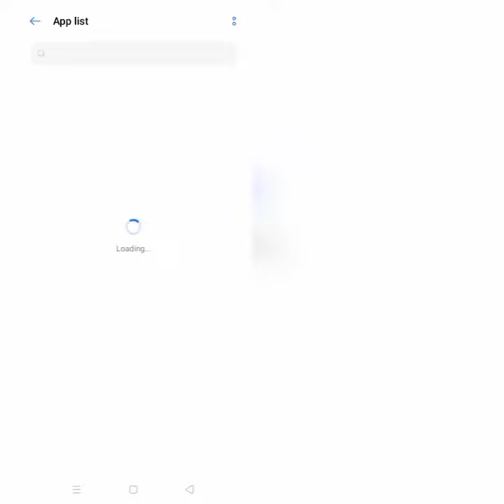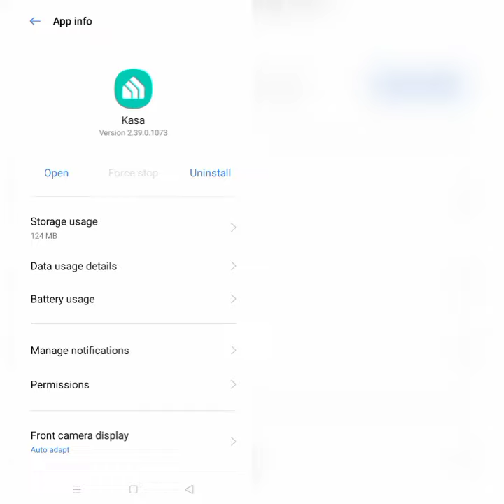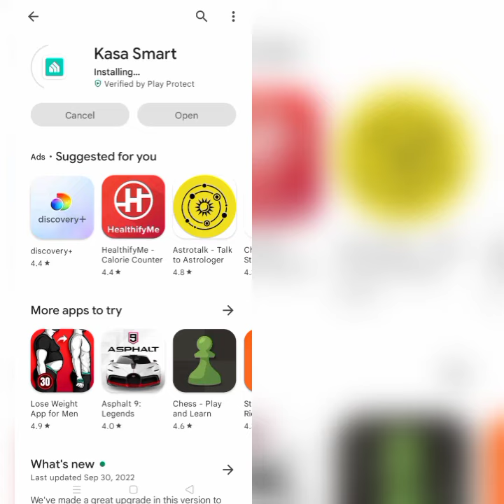How To Solve Kasa Smart App Not Working/Not Open Problem|| Rsha26 Solutions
How To Solve Kasa Smart App Not Working/Not Open Problem

Hii friends welcome to my YouTube channel Rsha26 Solutions, today I am showing you how to solve Kasa Smart app not working/not open problem through this video hope so this will be helpful for you if you are facing the same issue.